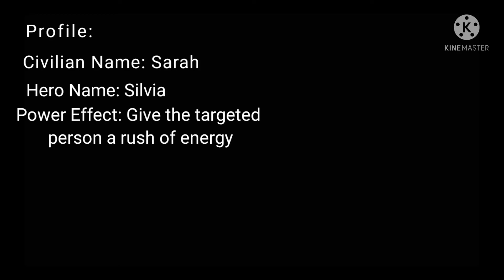Unicorn Transformation||Gacha Life/Club